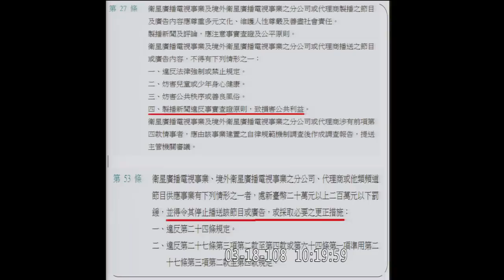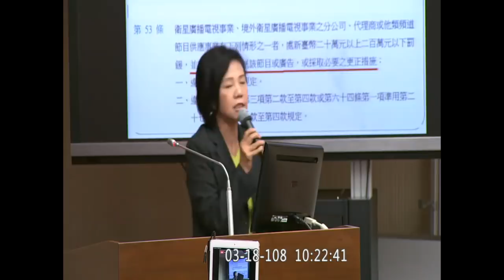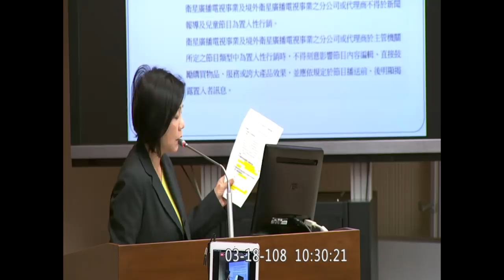台南 葉宜津 質詢 NCC 假新聞 葉：移頻到後面跟講古台放在一起 2019 03 18 【立法院演哪齣？】